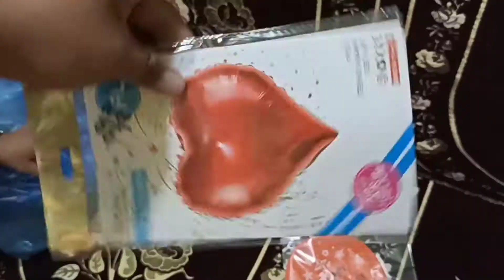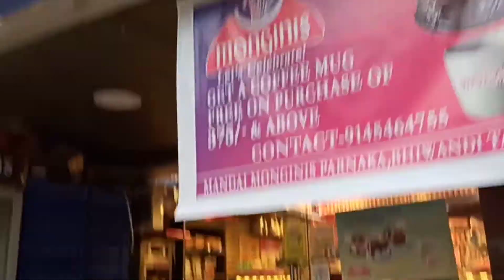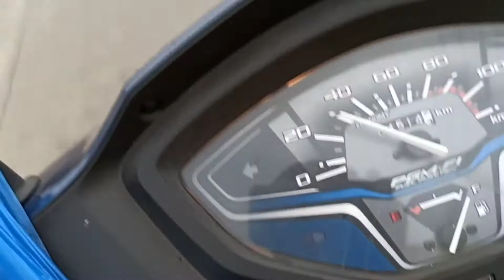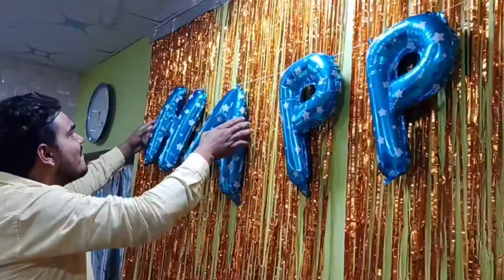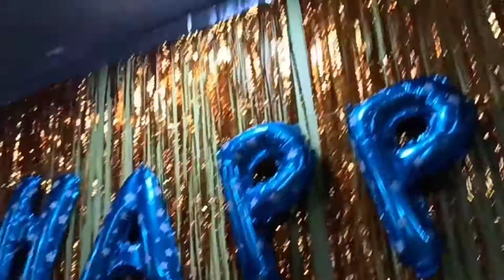Babu Birthday Decoration🎉 Vlog 🥳 (बाबू के बर्थडे की तैयारी)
Aaj 8 January mere bete ka birthday hai aur ham log pura decoration ham log milkar sab log kiye Hain aap log ko kaisa laga jarur comment mein batana,